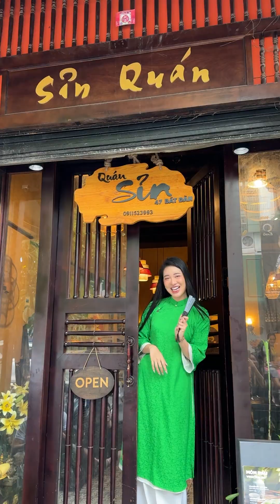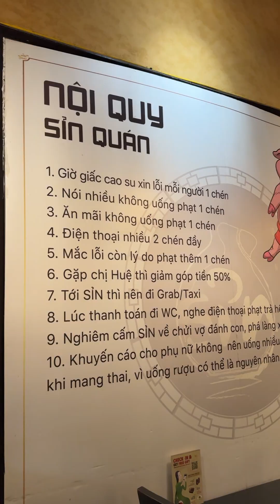Lẩu bầu tôm từ nước giếng khoan 100 năm, bảo sao nước lẩu nó vừa thanh vừa ngọt vậy | Hoa Hậu Vỉa Hè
Lẩu bầu tôm từ Nước giếng khoan 100 năm 🤭 bảo sao nước lẩu nó vừa thanh vừa ngọt vậy ý
© Bản quyền thuộc về Hoa Hậu Vỉa Hè - Vitamin Group
© Copyright by Hoa Hậu Vỉa Hè ☞ Do not Reup